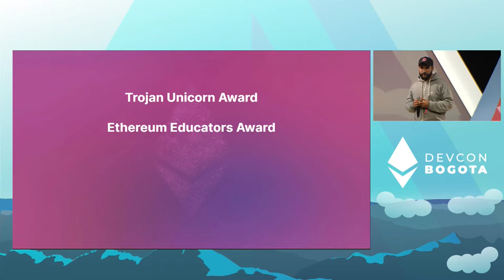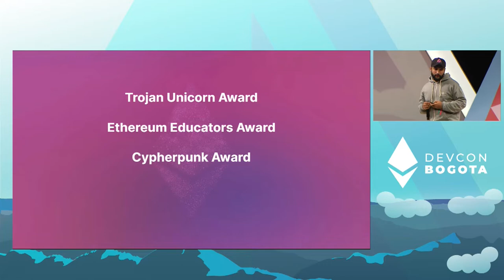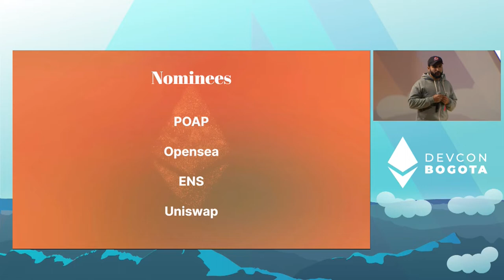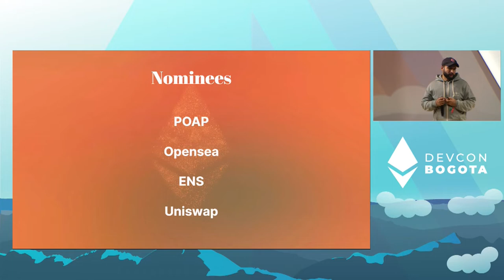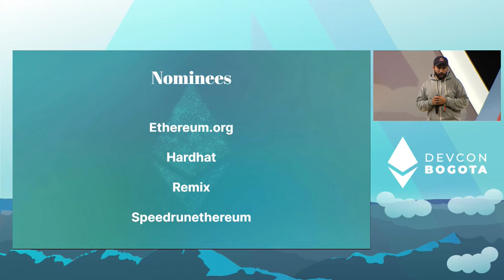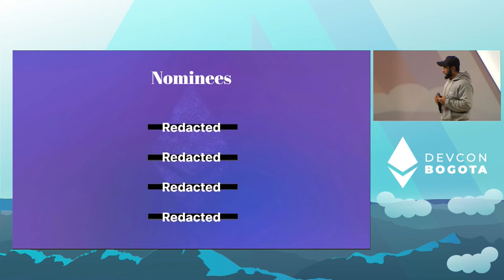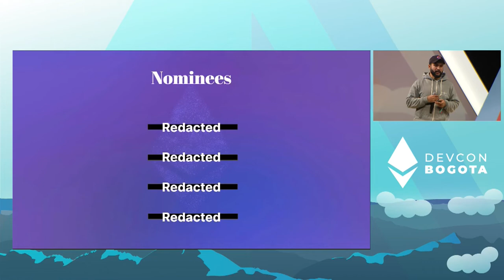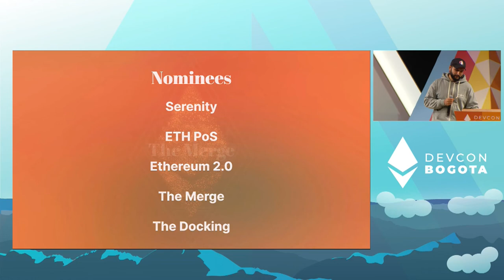DEVA Awards | Devcon Bogotá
DEVA awards are simply a fun way to come together to celebrate and allow the community to signal their appreciation for the amazing work that has been done in the ecosystem since last Devcon to drastically improve the utility and usability of Web 3 technologies for the masses. Come celebrate community achievements!

These awards are not meant to be taken seriously in any regard, Project nominations were gathered through community input of over 2000 unique nominations.

Speaker(s): Aqeel Mohammad, Ethereum Foundation
Skill level: Beginner
Track: UX & Design